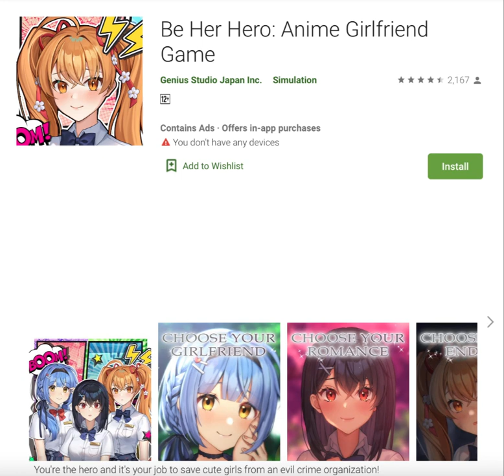Be Her Hero: Anime Girlfriend Game